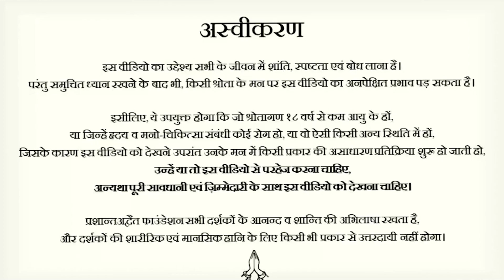महिला की देह नहीं, मनुष्य की चेतना हैं आप || आचार्य प्रशांत, वेदांत महोत्सव ऋषिकेश में (2021)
वीडियो जानकारी: 25.12.21, वेदांत महोत्सव ऋषिकेश

प्रसंग:
~ माँ बनने के बाद भी महिला अपने करियर को कैसे बनाए रखे?
~ महिलाएँ आत्मनिर्भर कैसे बने?
~ क्या हम रोक भी सकते हैं बच्चे पैदा करना?
~ बच्चों से हमारी इतनी आसक्ति क्यों?
~ जनसंख्या विस्फोट की समस्या से कैसे निजात पाएँ?
~ होश में संतानोत्पत्ति का क्या अर्थ है?
~ प्रेम का क्या अर्थ है?
~ बच्चों के प्रति हमारी क्या ज़िम्मेदारी है?
~ बच्चे पैदा करें या नहीं?